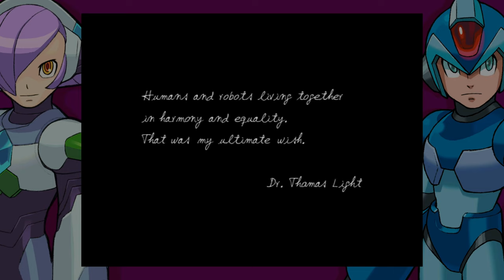Hackerman | Vamos Revisitar Mega Man X8 (5)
Cortei o easter egg no final por acidente :v